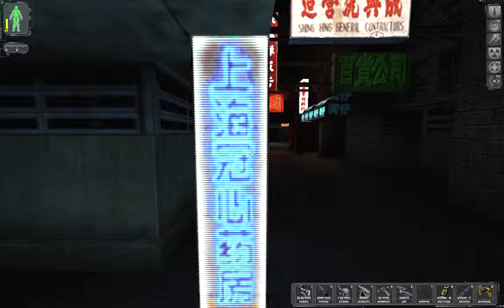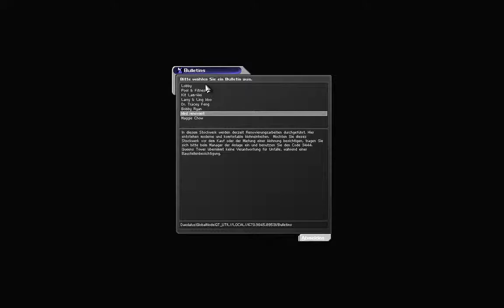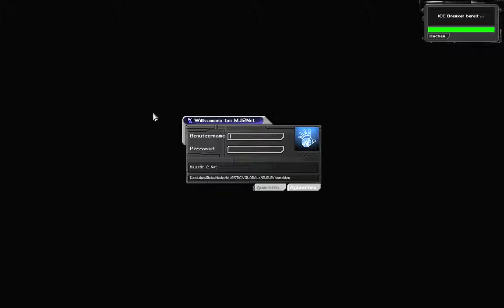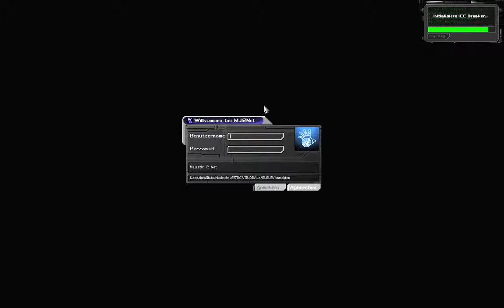Let's Play Deus Ex #028 - Maggy Chow [720p60]